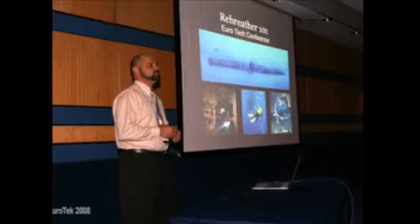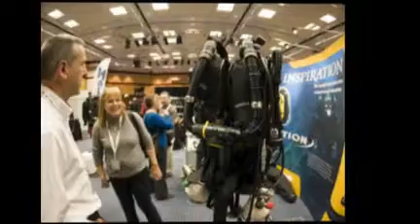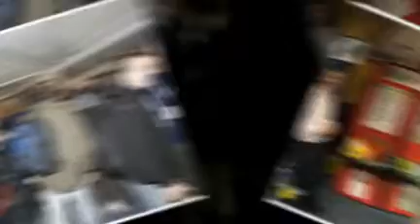EuroTek 2008 - Advanced Diving Conference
- EUROTEK is an advanced and technical diving conference, held in England every two years.  The first one (EUROTEK.08) was conceived and organised by Deep Wreck Diver Carl Spencer, Renowned Wreck Photographer Leigh Bishop and Diving Industry Fixer Roz (Rosemary) Lunn. Tragically on the 24 May 2009, Carl lost his life during a deep 120m dive. He was diving HMHS Britannic for a National Geographic Special. With this tragic accident in mind, an element of doubt was floating as to whether or not the show would ever run again. However both Leigh and Roz were encouraged by many people and agreed the show should go on, in Carls memory. This video is dedicated to Carl Spencer.